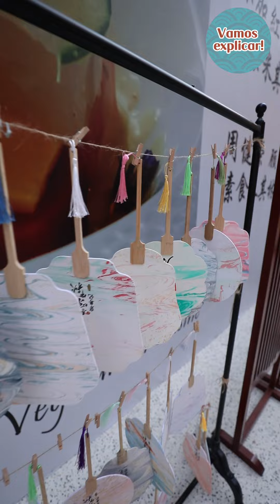Leque de tinta colorida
😍 LINDA ARTE! 😉 Confira como fazer um leque de tinta colorida, patrimônio cultural da China 🇨🇳 Deixe a arte criar padrões espontâneos e aleatórios!